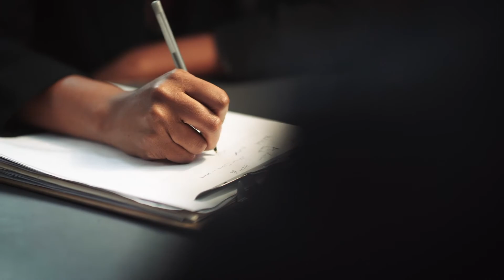Some Weird Guy-Law and Order style scene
A young girl who was looking for her next fix becomes the only witness to her dealer’s murder.